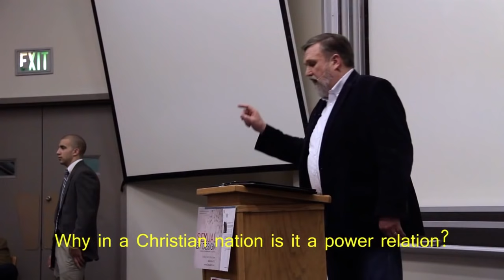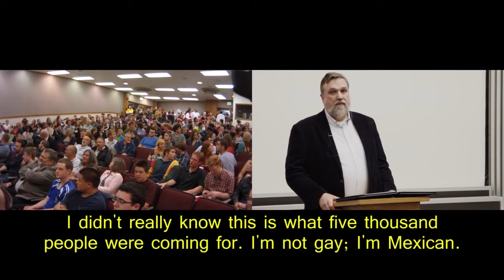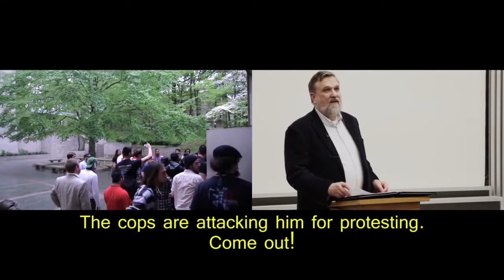Sexual by Design Pt. 1 | Doug Wilson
Pastor Doug Wilson was invited to Indiana University to present a talk entitled "Sexual by Design." Bloomington Indiana is home to the Kinsey Institute, started by Alfred Kinsey who is famous for his experiments in sexuality.

If you're interested in reading more from Doug, check out dougwils.com where he blogs regularly and his book "Same Sex Mirage"